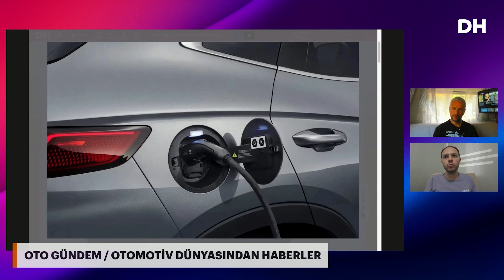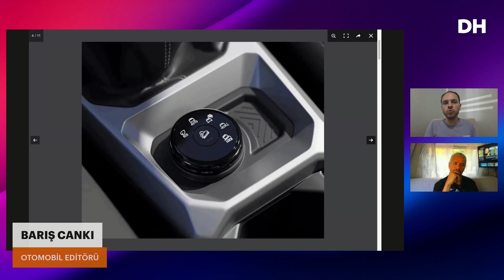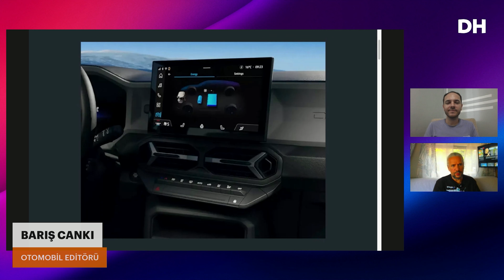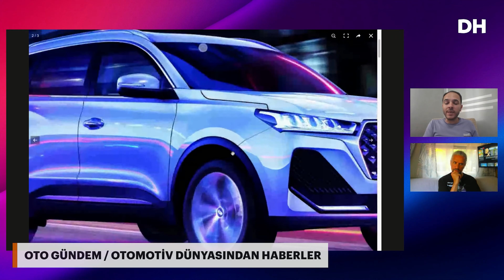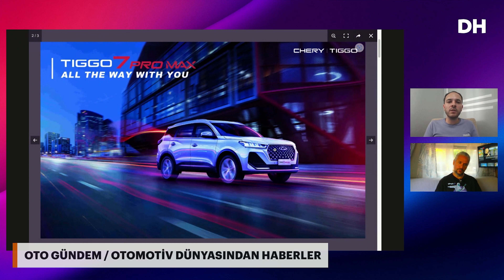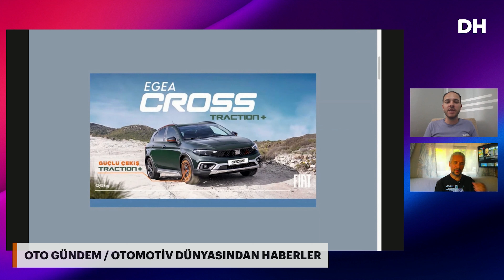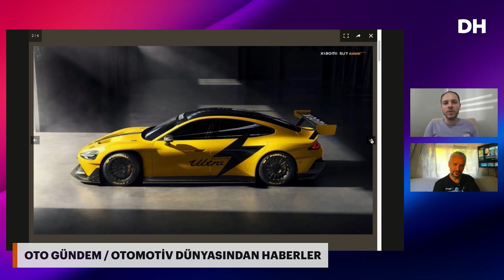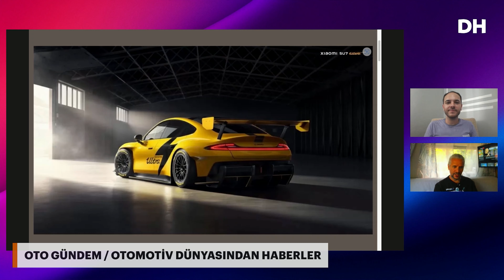Şarj edilebilir hibritlere ÖTV İNDİRİMİ! Chery Tiggo 7 ve 8 Pro MAX Türkiye'de - DH Oto Gündem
Programımızın bu haftaki bölümünde şarj edilebilir hibrit otomobillere gelen ÖTV indirimi, Chery'nin yeni Pro Max versiyonları ve yeni Renault Duster'ın Türkiye fiyatı gibi öne çıkan konuları değerlendirdik. İyi seyirler!